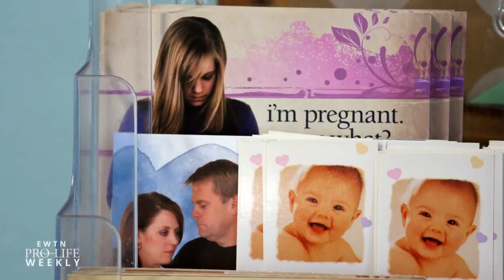Pro-Life Pregnancy Center Serves Women Steps Away from Congress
We introduce you to the Capitol Hill Pregnancy Center, a group serving pregnant women steps from Congress. EWTN Pro-Life Weekly with Catherine Hadro airs on EWTN every Thursday night at 10 pm ET. It re-airs on Sundays at 10 am and Tuesdays at 1 pm.